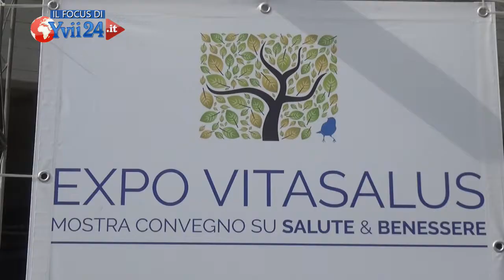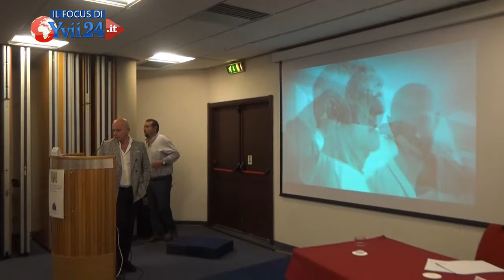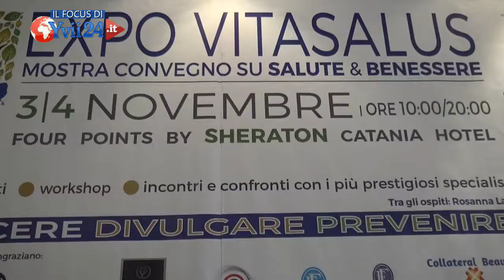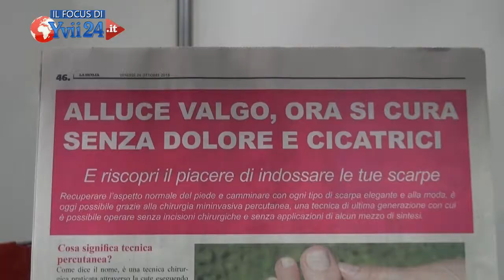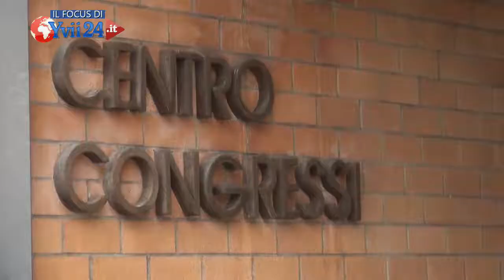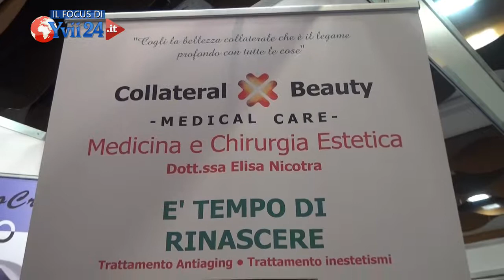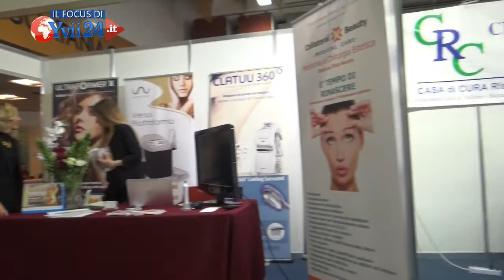Catania. Convegno su "Salute e Benessere" Focus - YVIITV